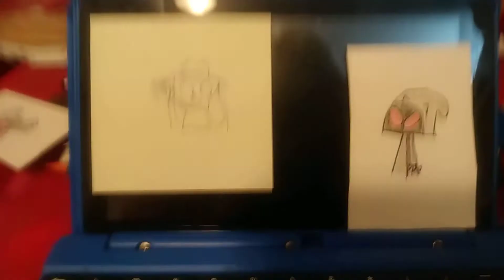Carmen sandi ago 2019 review